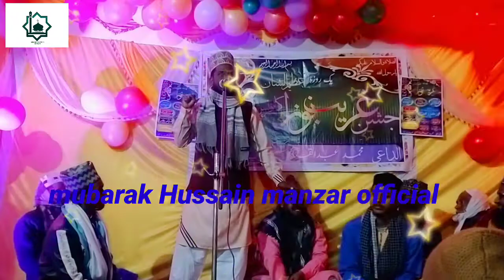chanda-bole-tara-bole-firozud Daula tirla Gola jalsa 2021